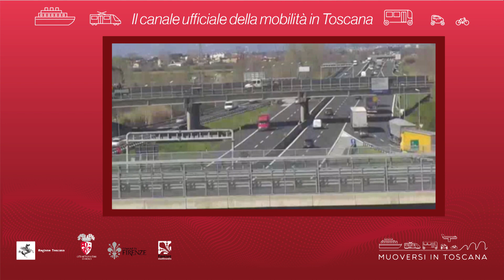Muoversi in Toscana - Edizione delle 12.30 del 29 novembre 2020